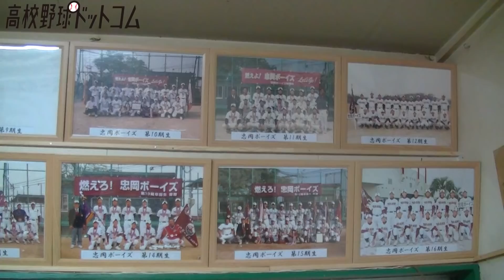【バファローズCUP優勝】前田健太投手、池田陵真選手を輩出の名門に密着